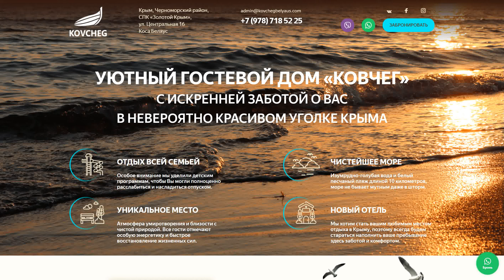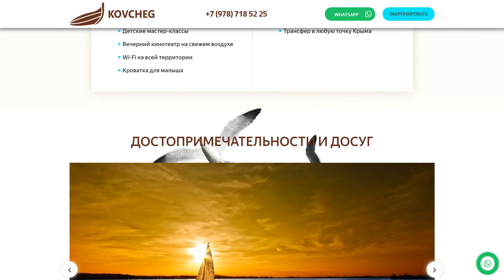Гостевой дом «Ковчег». Отдых в Крыму